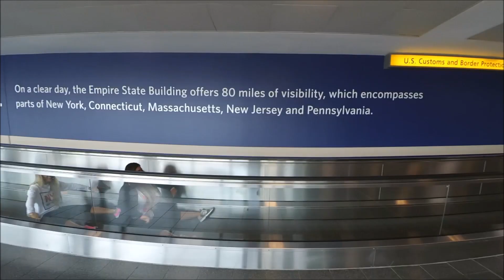YI Adventures with Nicola Cangiano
We believe the very best imaging and sensing technology should be easy and accessible to everyone.
We are YI, Your Innovator.
We are committed to using innovative technology to make everyday life safer, richer and more fun. With our passion hard work and commitment to combine the highest quality and value, millions of users from every corner of the world and all ages are feeling greater peace of mind, inspiration and connection with their families, friends and communities.